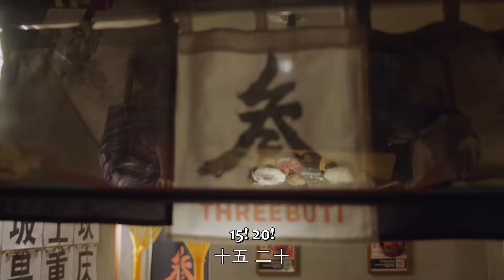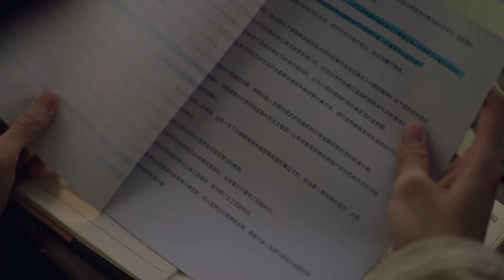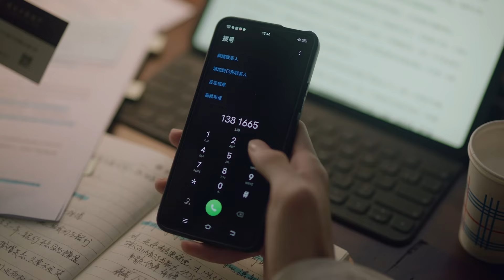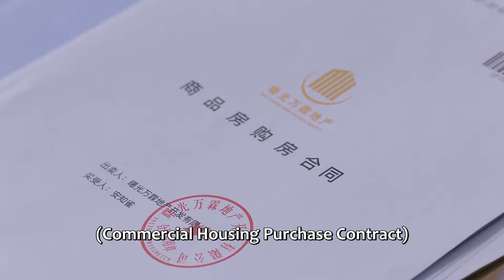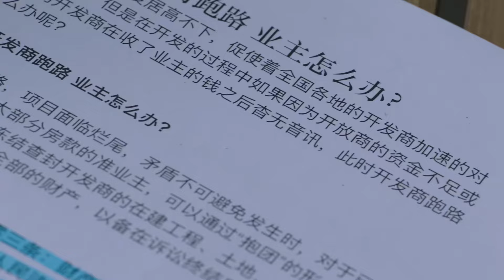🔥"Dad! I want to kiss her too." When her daughter saw Lin kissing girl, she jealous! |谢谢你温暖我#林一#李兰迪